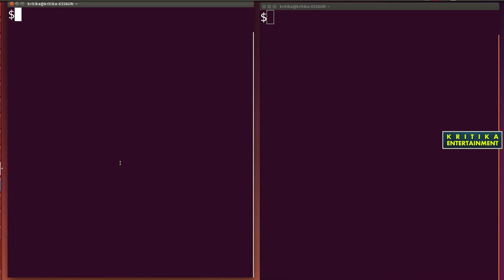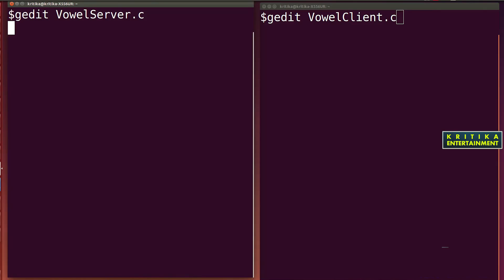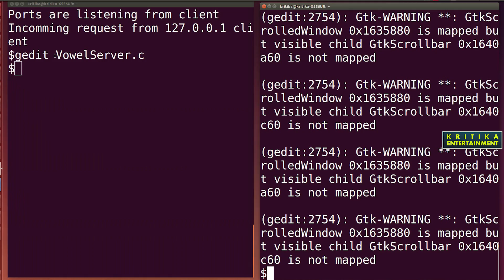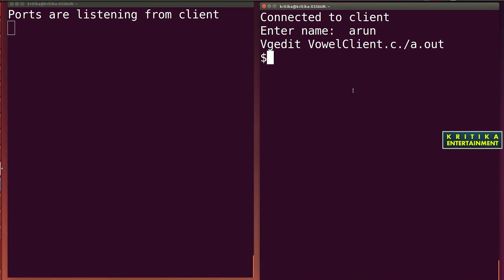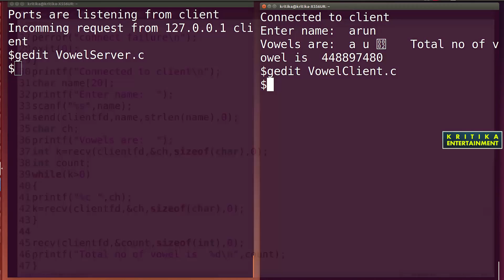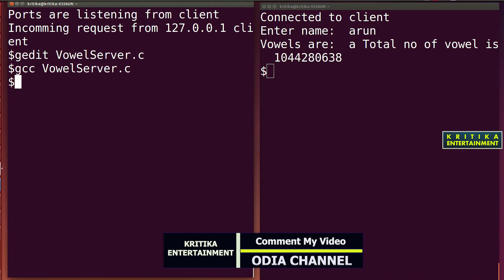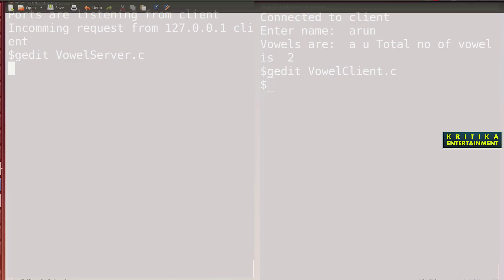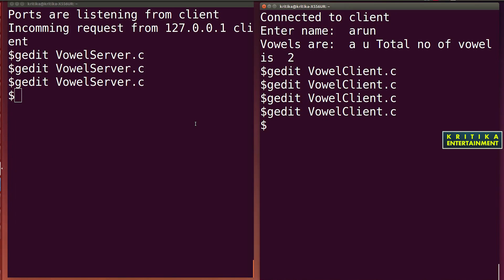TCP Socket Programming | Socket Programming in C |TCP Socket Programming check vowel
Wap in TCP client will accept your name and send to server. Server will extract and count the vowel and send to client. Then client will display it.

About: KRITIKA is a Youtube Channel, where you will find Entertainment, Health & Education related videos in Odia, Hindi & English. New Video is posted every day.

TCP program
Transmission Control Program
Socket programming to check vowel
Tcp Socket programming in C